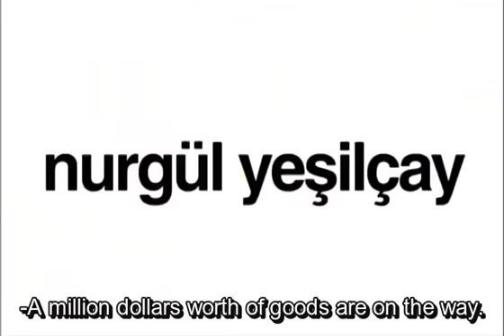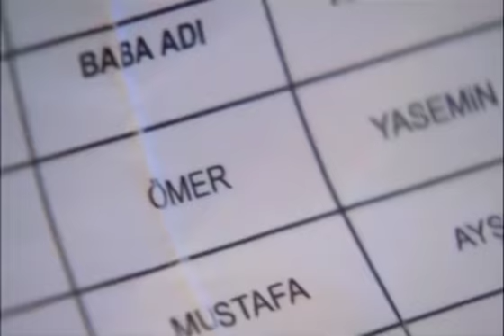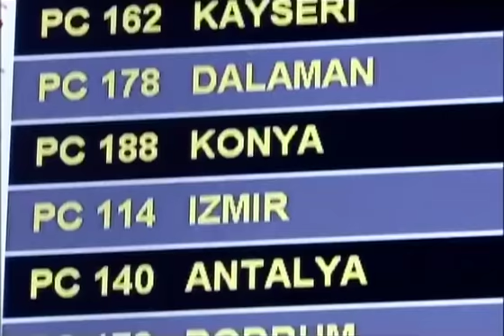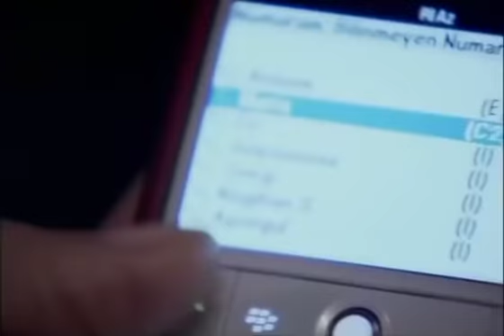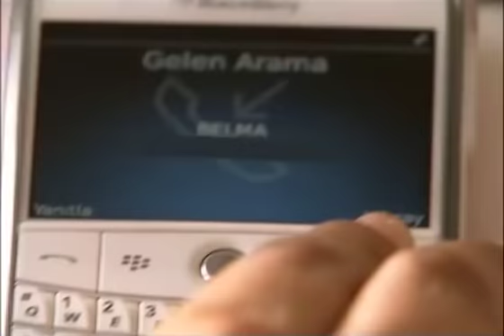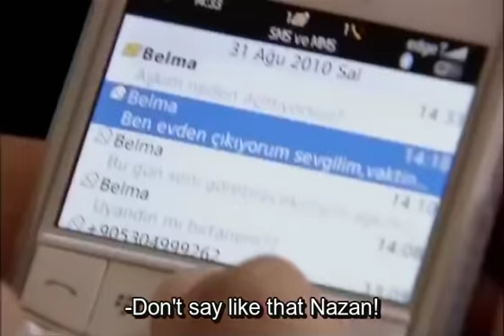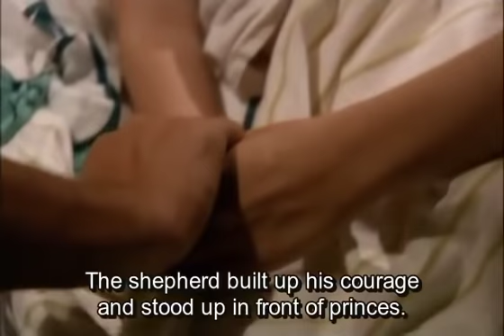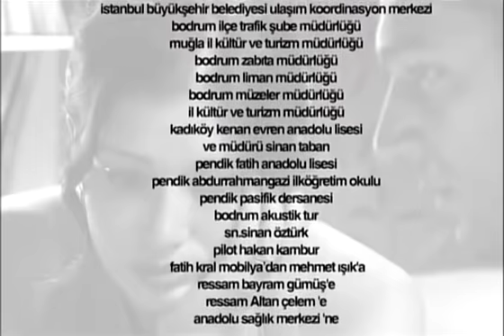Love and Punishment - Episode 44